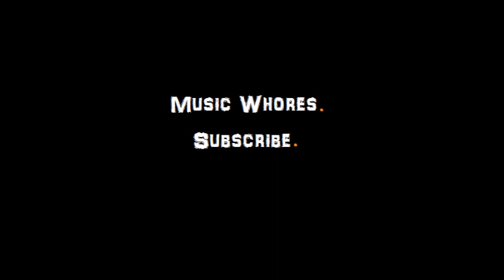Unknown -Take Me Up. Donk Donk Donk!